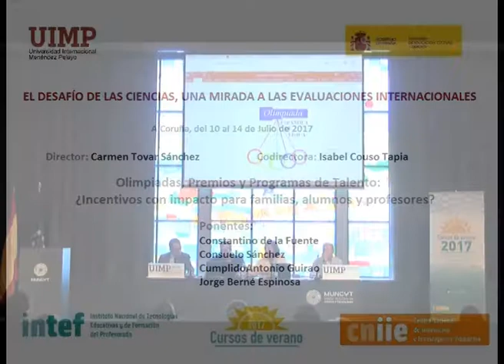Mesa Redonda Olimpiadas, Premios y Programación de Talento Parte 2